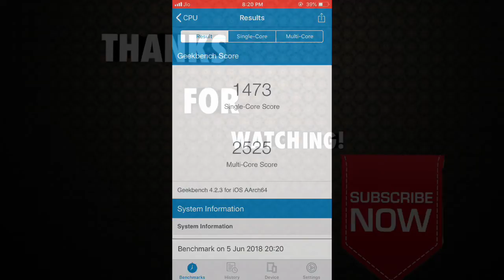iOS 12 beta 1 benchmark# on iPhone 6s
Hi
Welcome